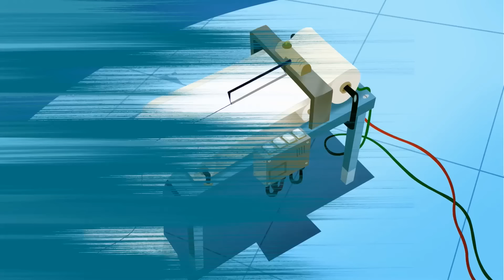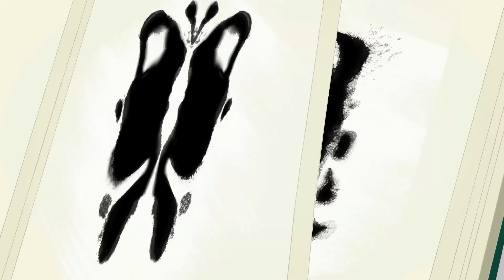Les Dalton | Le Comte de Monte-Cristo (S01E08) Épisodes entiers en HD